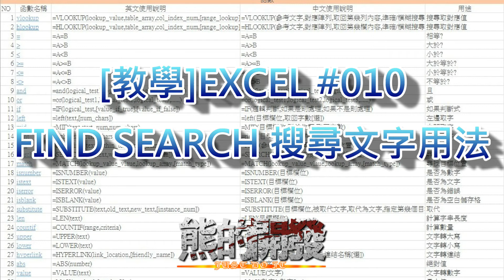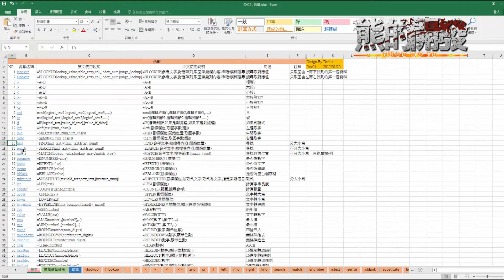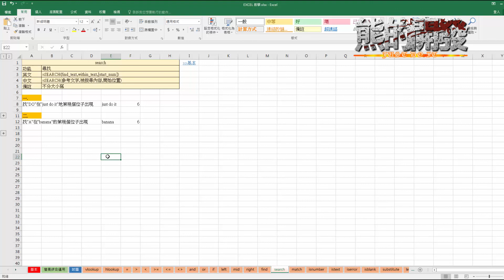[教學]EXCEL #010 FIND SEARCH 搜尋文字用法